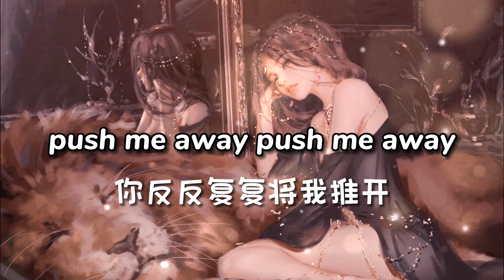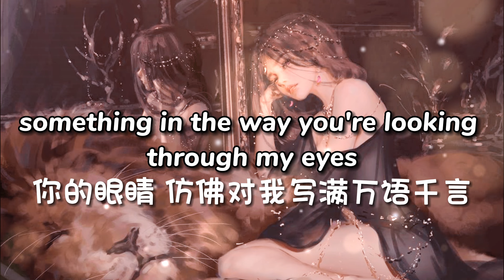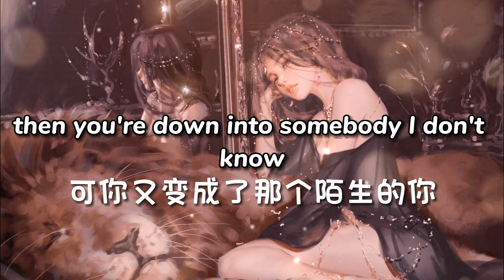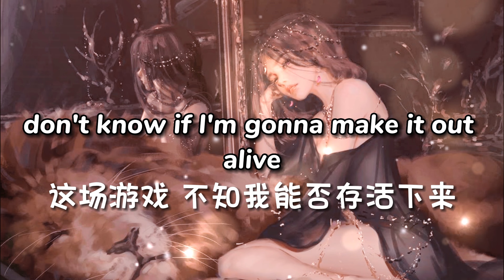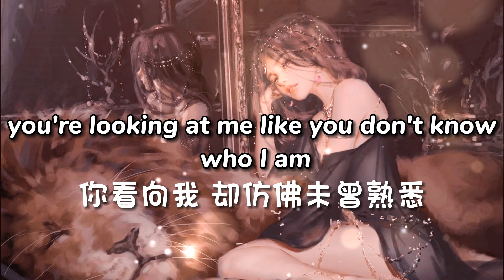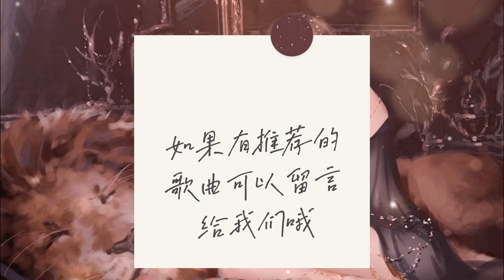Teeth - 5 Seconds of Summer 【中英動態歌詞Lyrics】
* 如果有推荐的歌曲可以留言给我们哦*
 * 如果翻译错误请原谅*
 * If you have any recommended songs, please leave a message to us
 * Sorry if the translation is wrong